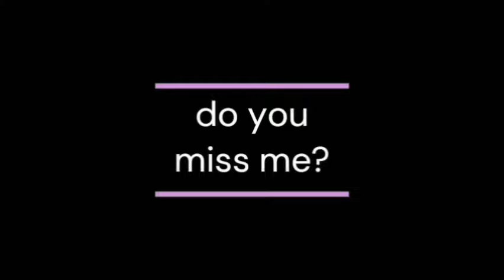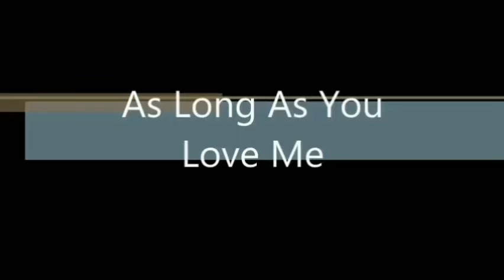SMD dance compilation 2 (feat. Hits of Craig David, Jocelyn Enriquez & Backstreetboys)